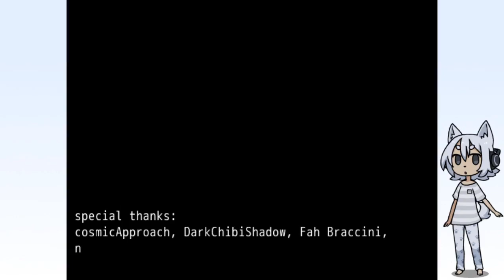Lonely Wolf Treat - Episode 7: Despair (Mochi in Frosting) [Let's Play]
Punished "Venom" Mochi, the bunny who sold the world...

About this game:
The 6th part of the Lonely Wolf Treat series. Last time, Treat and Mochi came home to see their garden destroyed. So now, Mochi must return to Frosting on her own to try to find the culprit, but that also means facing her cousin for the first time in half a year...